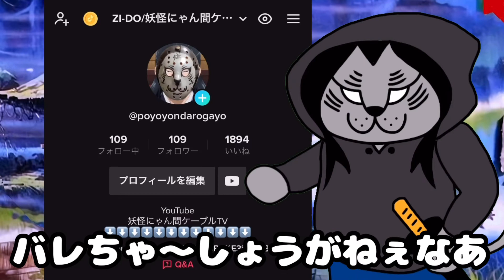【苦情】女子高生の溜まり場TikTokに負けたYouTube⁉︎リア充達の悪の巣窟に物申す。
YouTubeをぬきSNSで一番女子高生に活用されてるTikTok。リア充達の巣窟で見るに耐えないと妖怪界から苦情が殺到している。わたくしジードが妖怪界からの苦情を紹介。

フジテレビへの苦情

加工女子への苦情

シンウルトラマンへの苦情

変態への苦情

心霊写真への苦情

各週週末心霊スポット生配信

天理ダムで逮捕！？

霊能者とスペシャル三大スポット
老ノ坂トンネル

1人で人生初心霊スポット

廃病院編

しおき場編

白高大明神編

吹上トンネル編